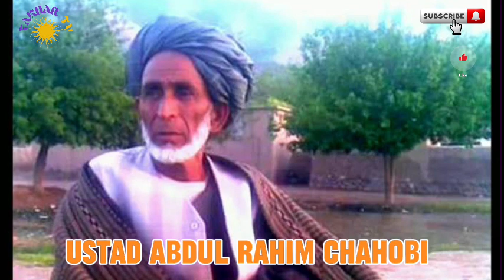Ustad Abdul Rahim خواندن جدید از استاد عبدالرحیم چاه آبی